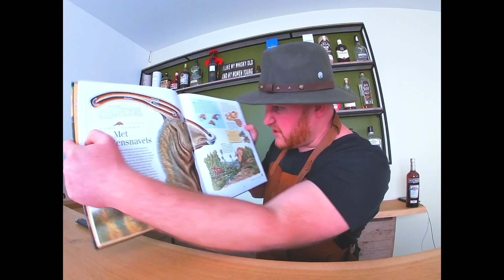Turbowarrior of Steel - Turbosaurus Röx (OFFICIAL QUARANTINE MUSIC VIDEO)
Official 'Turbosaurus Röx' quarantine edition videoclip by Turbowarrior of Steel, taken from the upcomin' single 'No Sleep 'Til 1st Train'!
* This video was self-shot durin' the corona-crisis of March 2020 while quarantined at home.
** LYRICS: see below description ↓↓↓
*** No Turbosauruses nor Cocks were hurt in this video.

BAND: Turbowarrior of Steel
SONG: Turbosaurus Röx
ALBUM: No Sleep 'Til 1st Train (single)
RELEASE: June 2020
GENRE: Crossover PartyThrash
COUNTRY: Belgium

► Music, lyrics & video by Turbowarrior of Steel
► Recorded & mixed by Nico Vedts @ Majestic Underground
► Mastered by Kris Belaen @ CCR

Turbowarrior of Steel is:
Jonas Vandamme - guitars & vocals
Jorg Vandamme - drums & vocals
Nico Vedts - bass & vocals
Stijn Vanbrabant - guitars & vocals

Lyrics:
I’LL TELL YOU ALL A STORY YOU SHOULD KNOW
‘BOUT A ROCK & ROLL DINOSAUR STEALIN’ THE SHOW
T.U.R.B.O.
IT’S THE TURBOSAURUS, DON’T YOU KNOW?

NOT THE TURTLE NOR THE FOX
THE TURBOSAURUS RÖX
NOT THE HEDGEHOG NOR THE OX
THE TURBOSAURUS RÖX

ONE HUNDRED THOUSAND MILLION YEARS AGO
HE WAS THE DRUNK UP-TEMPO THRASH COMMANDO
T.U.R.B.O.

NOT THE TURTLE NOR THE FROGS
THE TURBOSAURUS RÖX
NOT THE WEAZEL NOR THE FOX
THE TURBOSAURUS RÖX

TURBOSAURUS RÖX! HE DO! HE DOES!
TURBOSAURUS RÖX! HE’S ONE OF US!

JABADABADABADABADOO
PARTY HARDY WITH THE TURBO-CREW
T.U.R.B.O.
IT’S THE TURBOSAURUS, NOW YOU KNOW!

THE TURBOSAURUS RÖX
NOT THE CHICKENS NOR THE COCKS
THE TURBOSAURUS RÖX

TOO PUNK FOR THE METALHEADS - OI OI OI
TOO METAL FOR THE PUNX - YAAAAAAAAW
WE ARE ALL THE SAME: UNITED DRUNKS!